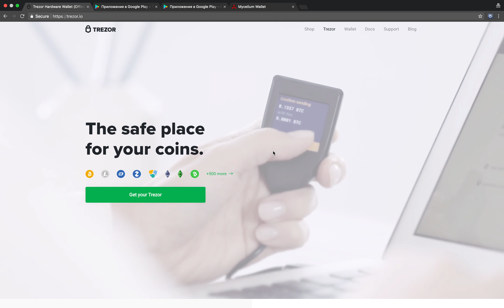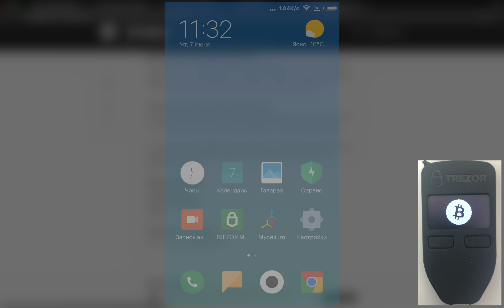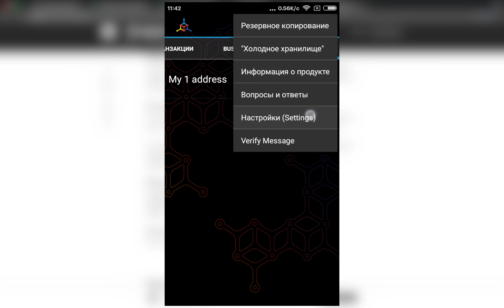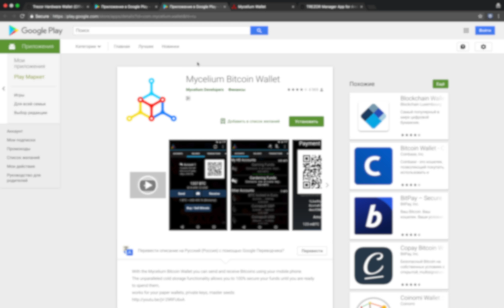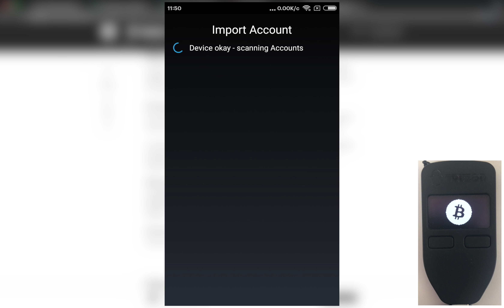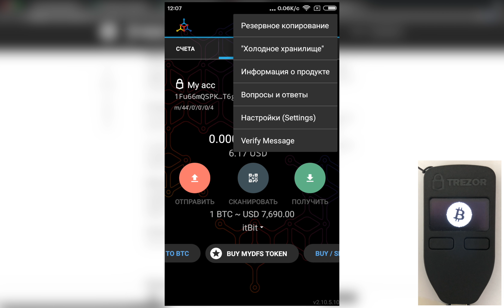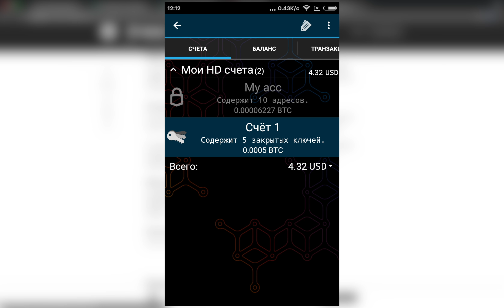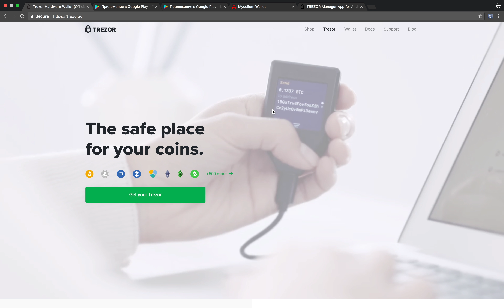Полный обзор кошелька TREZOR - #21. Подключение к ANDROID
В этой теме мы воспользуемся приложением TREZOR MANAGER для телефонов с операционной системой ANDROID. Сделаем интеграцию с кошельком MYCELIUM для возможности совершать транзакции с помощью своего смартфона.

Тайминг
00:23 Что нужно для подключения
00:39 Trezor Manager для Android
02:54 Про кошелек MYCELIUM
03:53 Интерфейс MYCELIUM
05:56 Интеграция TREZOR’а и MYCELIUM
07:05 Импорт счета
10:41 Подпись транзакций без импорта счета.
12:53 Как выглядит все в интерфейсе TREZOR’а?
13:25 Подводим итоги

Из видео вы узнаете
✓ Зачем нужен TREZOR MANAGER
✓ Как интегрировать TREZOR с MYCELIUM
✓ Интерфейс и возможности кошелька MYCELIUM
✓ Режимы работы TREZOR с MYCELIUM
✓ Как использовать режим WATCH ONLY кошелька TREZOR
✓ Как импортировать аккаунты из TREZOR’а в MYCELIUM
✓ Как совершать транзакции с кошелька TREZOR со СМАРТФОНА